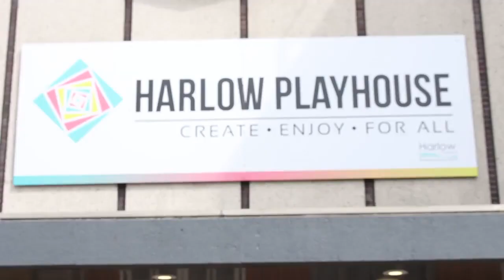38, 5, 3, 41, 46 (31 as the bonus ball)